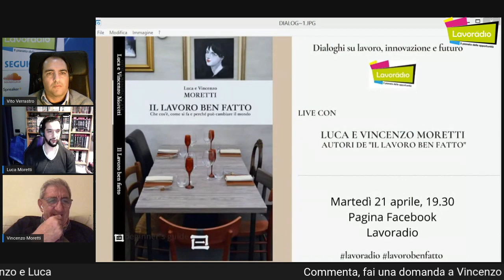Il lavoro ben fatto a Lavoradio - 15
Presentazione del libro "Il lavoro ben fatto. Che cos'è, come si fa e perché può cambiare il mondo".
Con Vito Verrastro, Luca e Vincenzo Moretti.